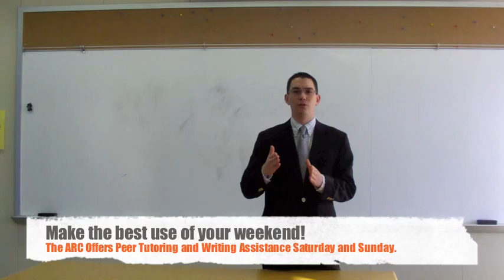Make the best use of your weekend!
The Saint Anselm College ARC's Academic Tip of the Day!